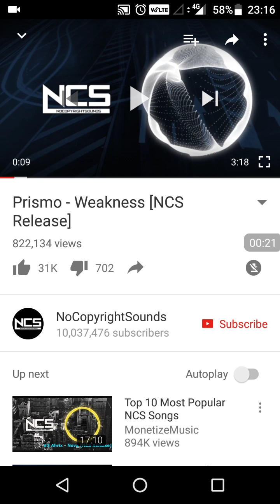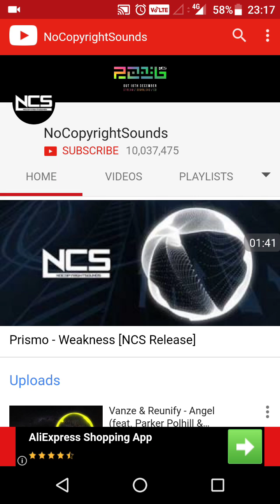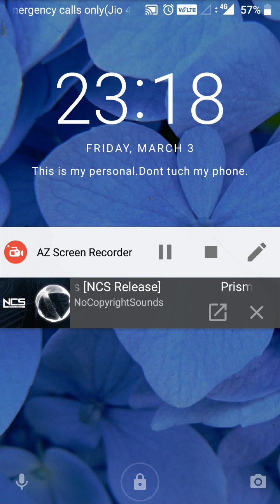কিভাবে ফোনের ডিসপ্লে Light Off করে You Tube ভিডিও দেখবেন|play You Tube videos in back ground